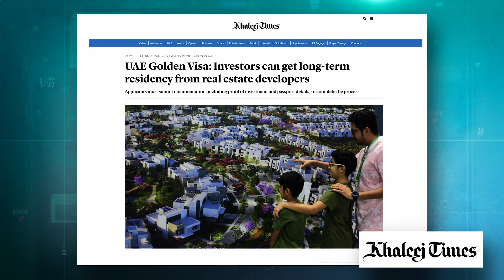Stay Ahead Of The Real Estate Curve With The Real Estate Lab | New Podcast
Are you ready to stay ahead of the real estate curve?
Join us for a journey through the ever-evolving world of the UAE real estate market with our new podcast segment, Real Estate Lab. Our brand new podcast segment is packed with the latest news and expert insights to help you make informed decisions.